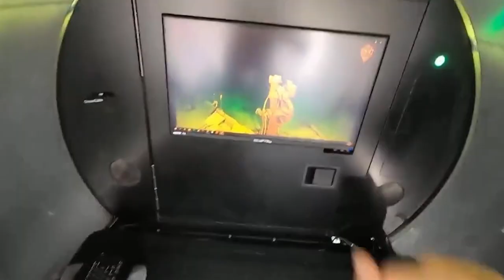💥BOMBA💥La US Navy ocultó que captó la implosión del submarino con un sistema de detección secreto